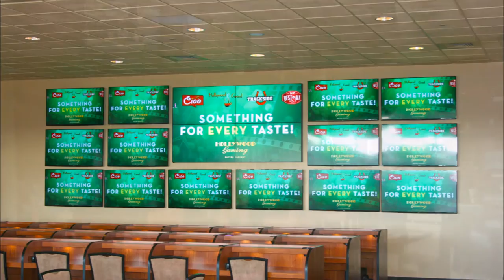Promo Video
Images by Richard Waters Photography